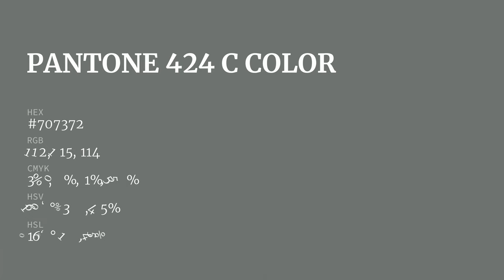color #707372 hex color - Green color - Warm color 707372